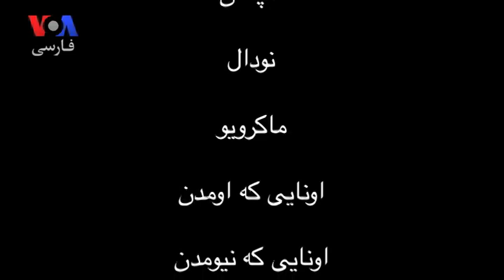خندَلی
گپ و خودمونی با بچه های صدای آمریکا
گزارش شپول عباسی و رضا محدث